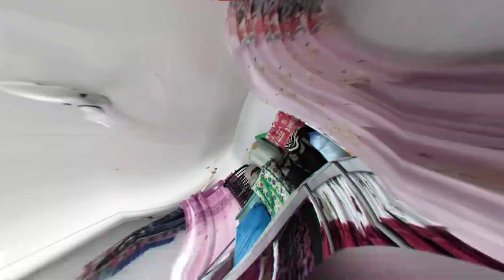Easy panlinis ng silver jewelry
easy panilinis# safety#first#
hi guys may bagong tips nanaman tayo ng panlinis ng pure silver jewelry..
follow lang ang instraction sa videong ito:
1: kuha ng isang takip ng galon at lagyan ng moriatic tapos haluan ng kunting tubig mga dalawang kutsara at emix tapos ibabad ang jewelry ng 2mins.at hugasan after gamit ang asin na hinaluan ng kunting tubig.salamat.